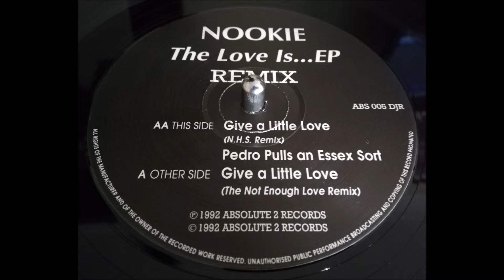Nookie - Give A Little Love (N.H.S. Remix)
Nookie ‎– The Love Is ... EP (Remix)
Label: Absolute 2 Records ‎– ABS 005 DJR
Format: Vinyl, 12", EP, 33 ⅓ RPM
Country: UK
Released: 1992
Genre: Electronic
Style: Breakbeat, Hardcore

Tracklist
A  Give A Little Love (The Not Enough Love Remix)
AA1  Give A Little Love (N.H.S. Remix)
AA2  Pulls An Essex Sort